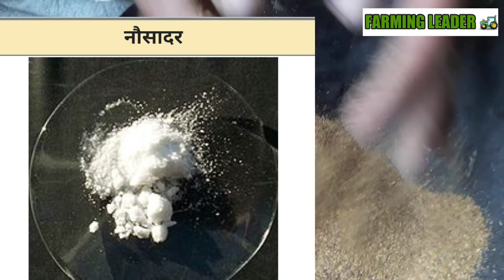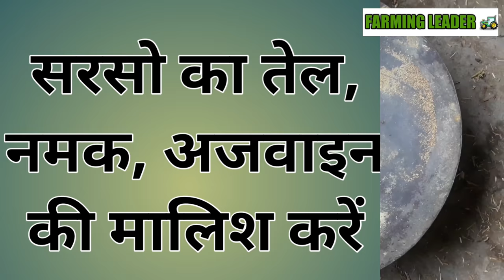गाय भैंस की जेर गिराने के रामबाण देसी इलाज|palcenta treatment of cow Buffalo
SECOND LENS
MAIN MIC
SECOND MIC
MEMORY CARD
CAR CHARGER
MY CAR HOLDER